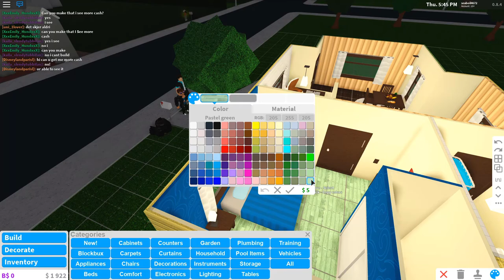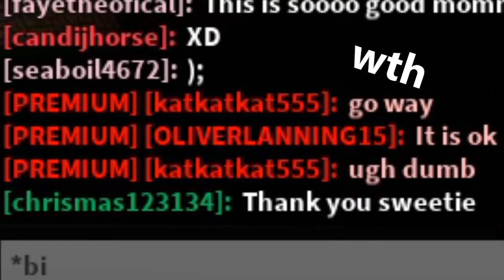Seaboil Tutorials | Bloxburg | 1 | Starting out in Bloxburg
Today Seaboil makes a tutorial on bloxburg, how many houses will he accidentally set on fire today?

(Seaboil Tutorials is a satire series made by Theooolone)

Credits:

00:59 (you know the one): Undertale - Megalovania
Terrorising the neighbours theme song: Athletic Theme - Yoshi's Island
Sad song: sad violin (I don't actually know what the song is called ok)